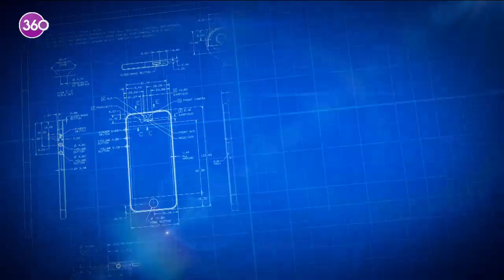Gelecek Geliyor - Chat Gpt - Doç. Dr. Şebnem Özdemir - 02 04 2023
Gelecek Geliyor bu hafta son günlerin merak edilen konusu ''Chat Gpt'' konuşuyor... Birol Güven soruyor, İstinye Üniversitesi Bilişim Sistemleri Bölüm Başkanı Doç. Dr. Şebnem Özdemir cevaplıyor...